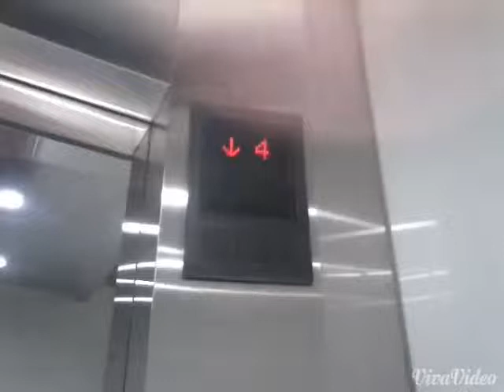10.3.14 MITSUBISHI Elevators ~ Sogo ~ Plaza Senaya